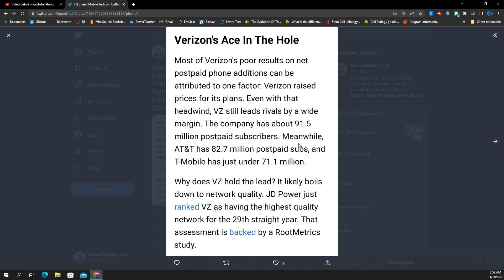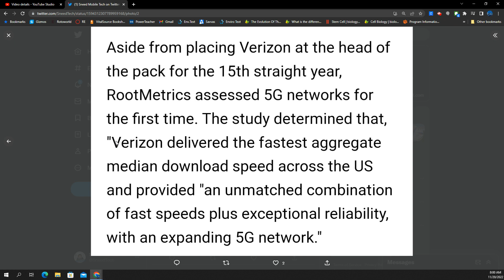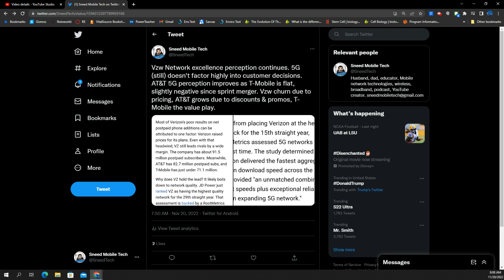T-Mobile & AT&T Crush Verizon??? Let's Pump the Brakes! 🤔